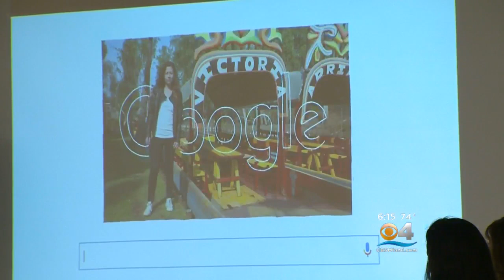Miami Student's 'Doodle For Google' Aims To Empower Women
CBS4's Bianca Peters Reports